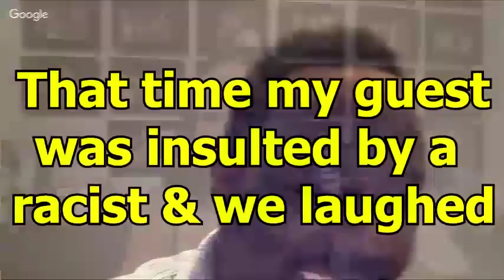Funny Times with Dia Beltran & Guests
Dia Beltran: In this video we take a look back at the times I and other guests have had a good laugh & turned politics into light humour.

– Walt Heyer for trans woman
– Dean McCrae & his body hair
– Antonia Okafor on guns & gender equality
– Neil turns the light off